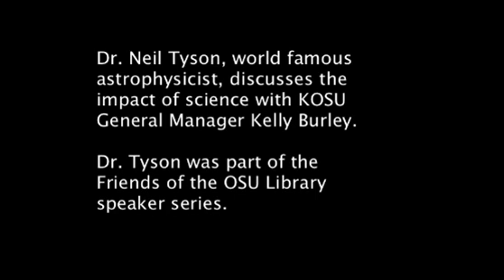World Famous Astrophysicist Dr. Neil Tyson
Dr. Neil Tyson, world famous astrophysicist, discusses the impact of science with KOSU General Manager Kelly Burley.  Dr. Tyson was part of the Friends of the OSU Library speaker series.